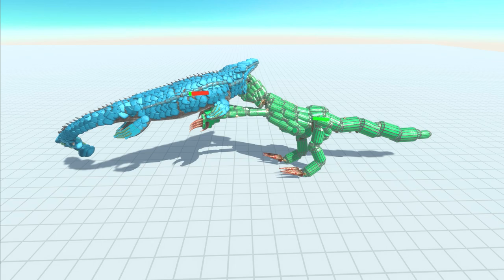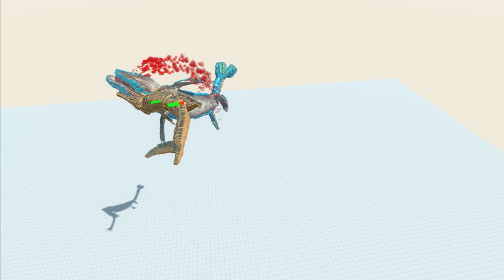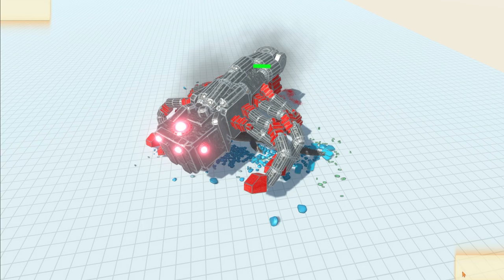Blue Mosasaurus attacked Workshop Creations, Mutant Unit and Regular Unit